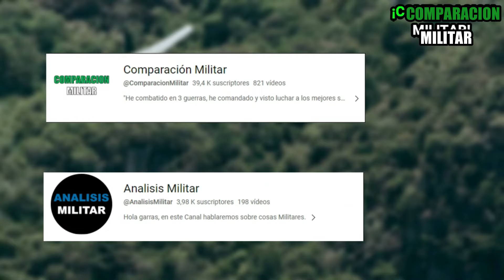Estados Unidos planea desplegará a Colombia y demás países de América Latina un portaaviones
Estados Unidos planea desplegar a Colombia y demás países de América Latina un portaaviones